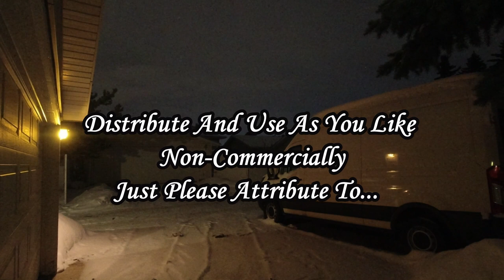“Skid’s 12 Sets of Christmas” Workout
This is a CrossFit style workout I made up with increasing sets done as per the song, “The Twelve Days of Christmas.”  I did the workout on the 9th of December 2022.

The sets in the workout are:

One Ring Muscle-Up
Two 225 lb Deadlifts
Three 135 lb Clean & Jerks
Four Handstand Push-Ups
Five Knees to Elbows
Six Push-Ups
Seven Double-Unders
Eight Chin-Ups
Nine 135 lb Back Squats
Ten 24” Box Jumps
Eleven Dips
Twelve Burpee Pull-Ups (11” Jump)

All of this was done in my non-insulated garage gym in Edmonton, Alberta, Canada where due to a lucky warm spell, the temperature in the gym was a balmy -5 C (23 F) at the beginning and it warmed up to about -2 C (28 F) by the end.   All I had for heat was my radiant heater which I sat beside from time to time during breaks.

The music used comes from the following links.  Thank you very much gentlemen.

Thanks for coming by and watching.  My best to everyone in the Yuletide season.

Skål!